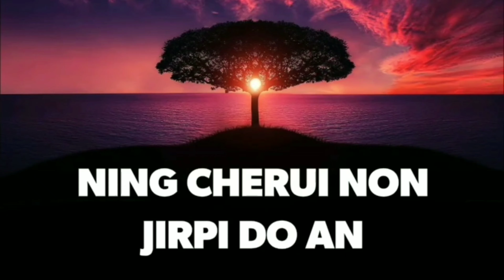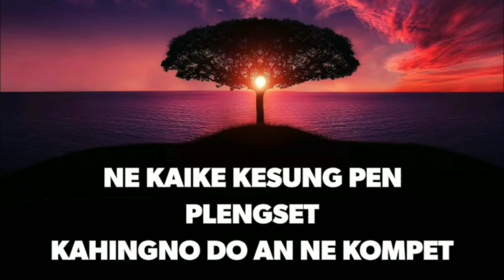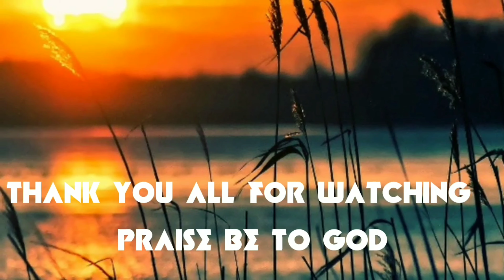KARBI GOSPEL SONG || ALE AVE || NEW ORIGINAL SONG || KARBI VERSION ™|| DIPHU || 2020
A Karbi Gospel song composed by Albert Ronghang and Monkiri Taro (Mon3 ~ Rap part) admitting the fact that we're nothing without Him (Jesus) and nothing is impossible with Him in our lives.

A special thanks goes to Mon3 Portable Studio for the Music, recording and mixing and also the same appreciation goes to Virtual Mikir for Mastering. Extending the same to Mr Wilson Rongpi for your kind supervision and help in making music and Mr Mukrang Engleng for your tips 💡 for the lyrics Video.

All praise to the Almighty God😇 for His Love, Grace & Mercy.